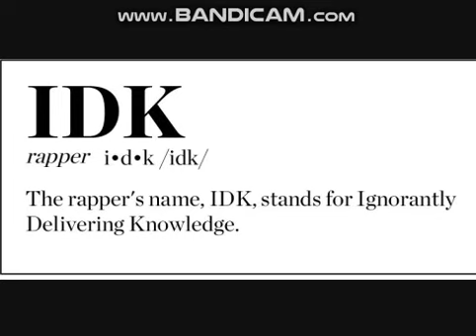Fairy Tail - Anime Review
i actually dropped this when it was still airing at episode 14 i think, so you know that you can trust my judgment.